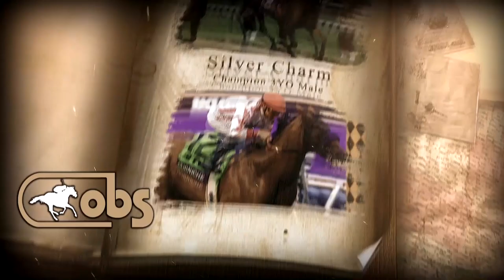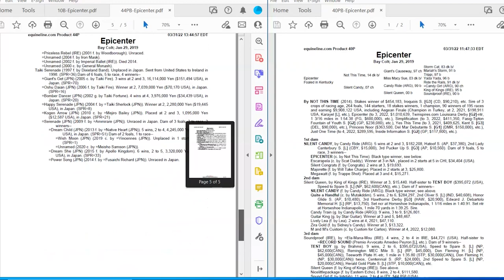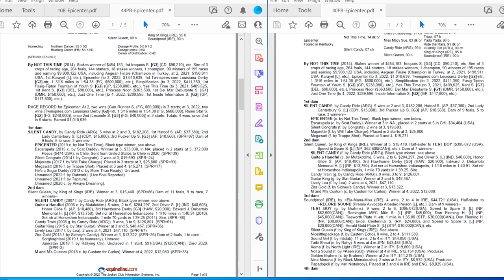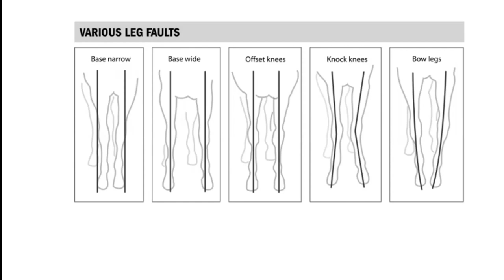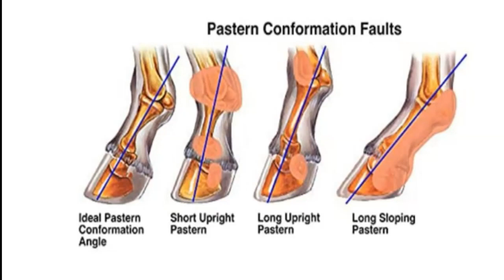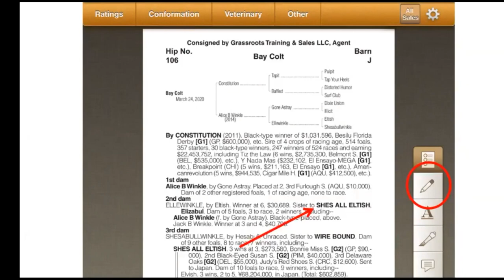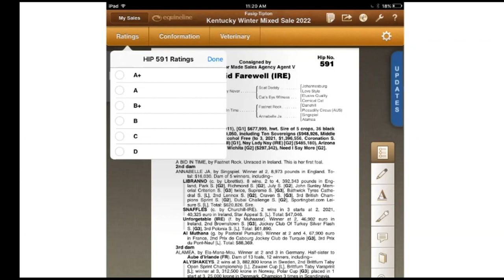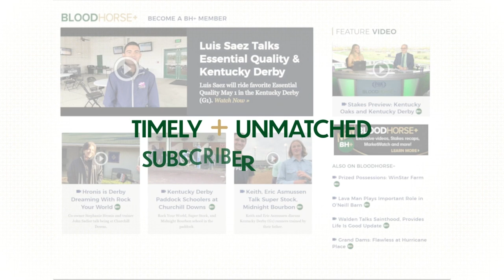2022 Pedigrees and Conformation Panel 2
Pedigrees and Conformation